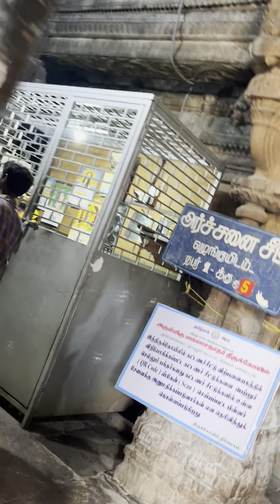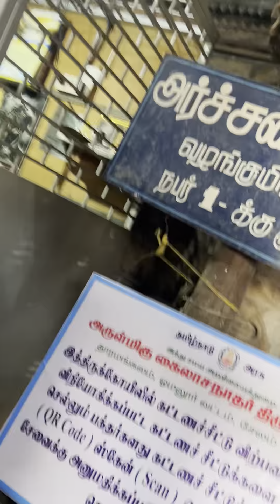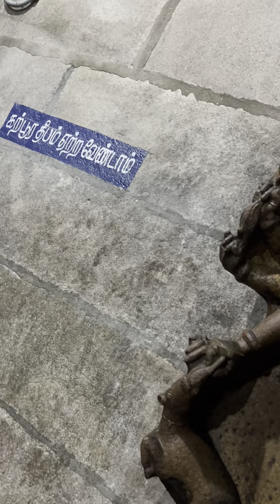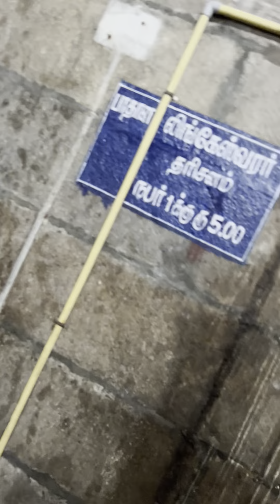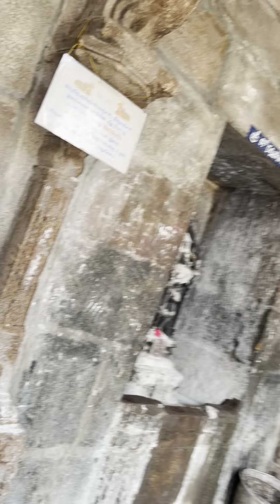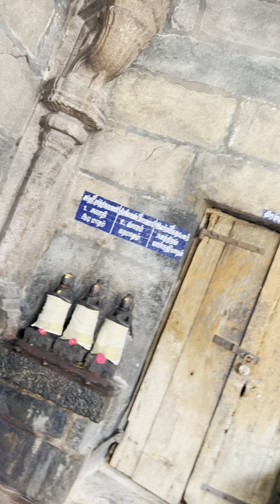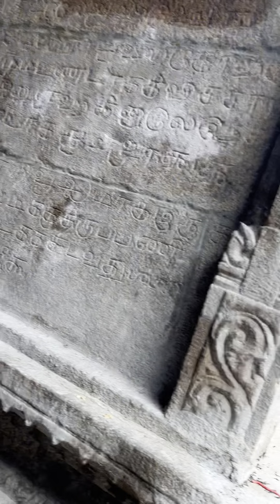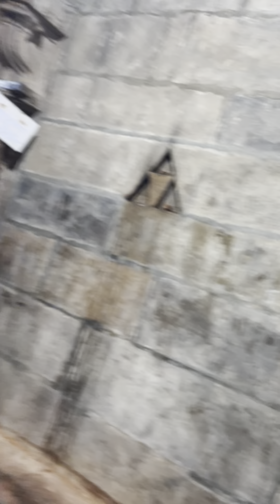Original Video || Tharamangalam Temple Footage